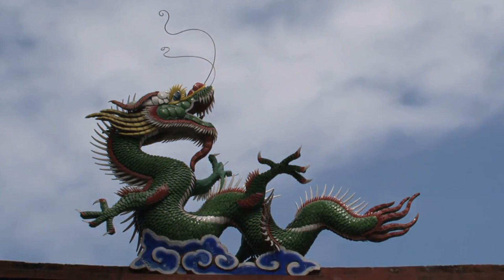Dragon's Call#unique#fantasy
Whether you're seeking personal growth, Entertainment looking for inspiration, or simply wanting to brighten your day, Feelgreatmoment - is here for you."
Through our YouTube channel, we aim to bring you dose of motivation, joy, entertainment, animals, people and stories that will inspire and empower you.
Health, wealth and happiness go hand in hand.
Learn new things, implement wisely throughout the life.
Keep doing consistently to become great.
Find the unique. The power of knowledge, a clear mindset, passion leads to greater positivity and wellbeing.
Educate less educated. Practice gratitude. Support less fortunate